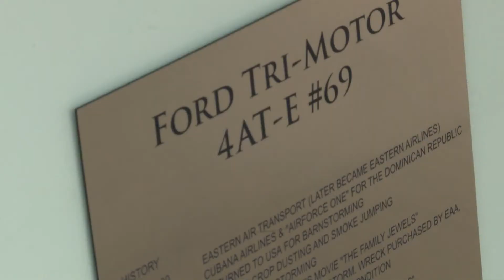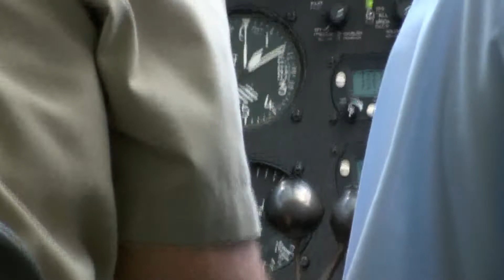1929 Ford Tri-Motor Aircraft taking flights in Dickinson County